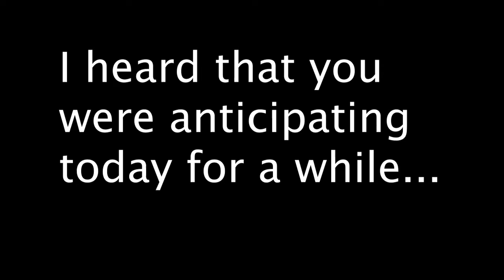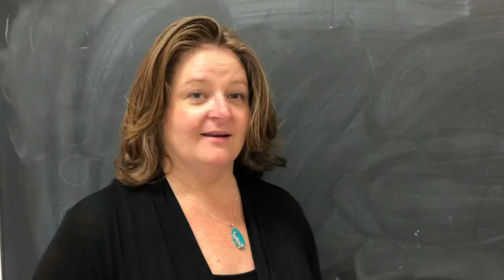Who Stole the Hydro-Flask? Part 5 (Finale)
Private Eye Patsy is investigating the case "Who Stole the Hydro-Flask" while interviewing different teachers and students.
Directed by Patricia McFeeley
Produced by Patricia McFeeley